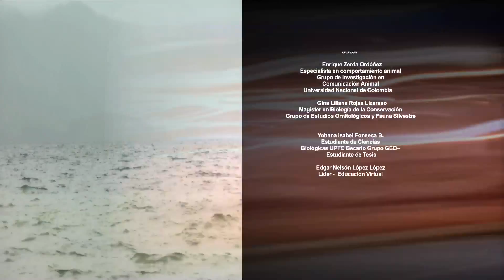Aves en riesgo Lago de Tota Synallaxis